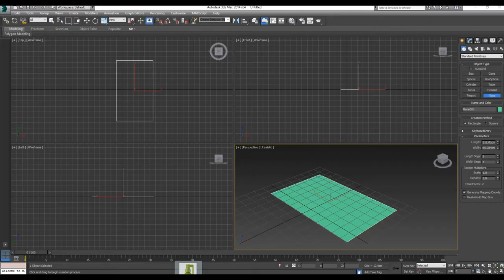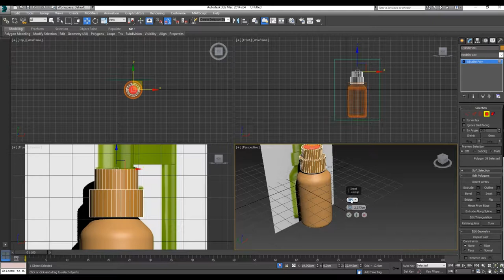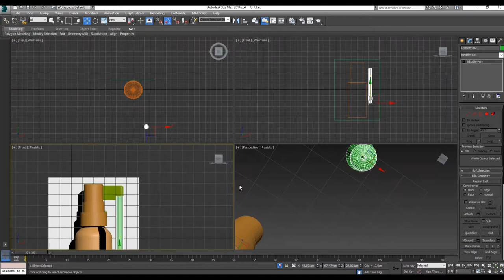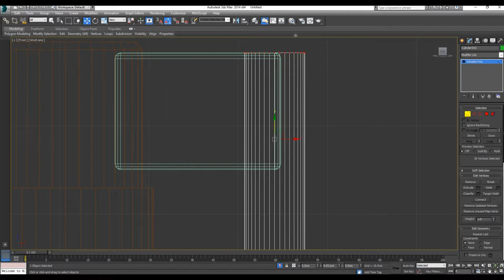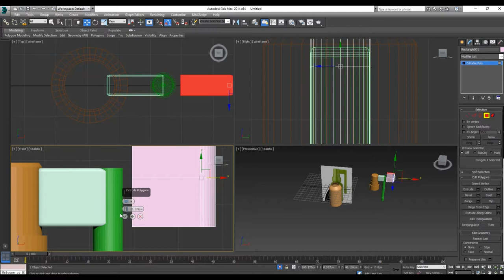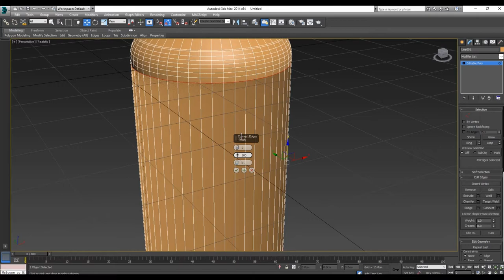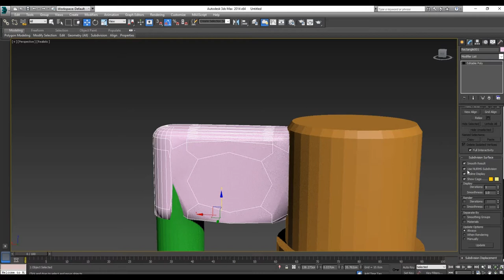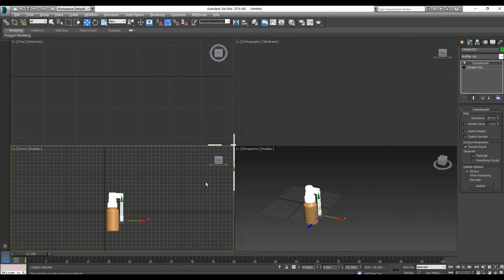3DS Max Modeling Nasal Spray Bottle1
You want be a 3d product designer?
You have a product idea you want to create?
Do you love concept design, character art, or just visualizing your ideas in 3Dspace?

In this Ideaway series we're going to take a look at how you can do all of that by learning the basics of 3D modeling.

This video for beginner in 3D Modeling.
In this video you will learn the very basics of Modeling. This video help you understand the basics of this powerful 3D modeling. After this video you can creating your first 3D Models.

This video only about modeling, not visualization.
Visualization and other methods of design you can learn in other my videos.